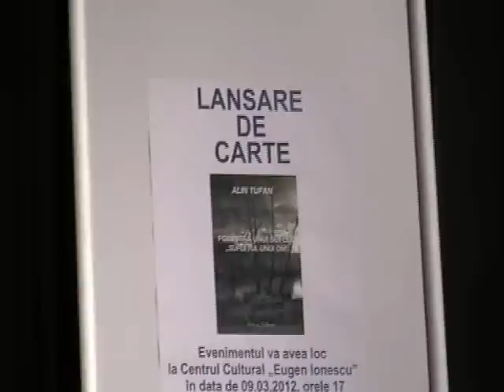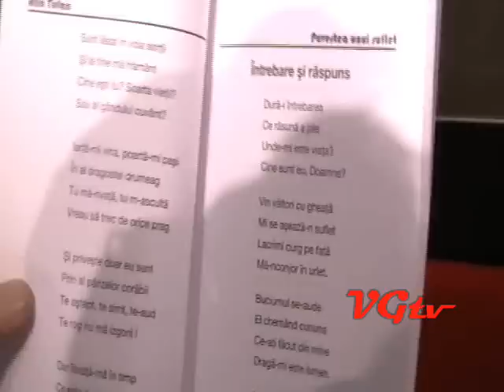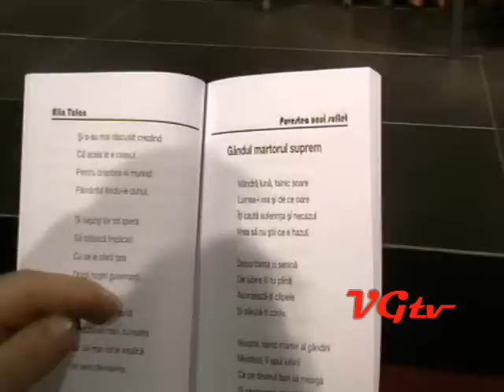,,Povestea unui suflet''... chinuit de talent!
Lansare de carte mai putin obisnuita la Slatina. Preşedinte de numai o lună la Organizaţia de tineret PDL Slatina, Alin Tufan, şi-a lansat primul volum de versuri ,, Povestea unui suflet'', vineri 9 martie pe scena Teatrului ,,Eugen Ionescu'' din Slatina. La eveniment au fost invitaţi colegii de partid ai autorului, deputatul Daniel Bărbulescu, inspectorul şcolar Aglae Micli şi Beniamin Mladin, care au vorbit despre talentatul artist.
  Potrivit acestora, cărţulia de poezii a fost editată în scop caritabil, banii din vânzarea ei urmând să fie donaţi pentru continuarea lucrărilor la Biserica cu hramul ,, Intrarea Domnului în Ierusalim'' din satul  Salcia, acolo unde tânărul politician este cântăreţ. Lăcaşul de cult a făcut obiectul unui scandal în urmă cu aproximativ trei ani, când credincioşii din sat s-au împotrivit aducerii unui alt preot, Gheorghe Mustăţea,  în locul lui Eugen Durac de la Slătioara. Preotul Durac, obţinuse toate aprobările necesare construirii bisericii, dar  şi o parte din materialele de construcţie.
 ,, Preotul Gheorghe Mustăţea este prietenul meu de suflet şi va fi naşul meu de cununie'', a comentat într-un scurt interviu poetul Alin Tufan. Având numai 36 de foi, cărţulia de poezii, are un preţ de 200.000 lei vechi şi se vrea un exemplu tinerilor din generaţia autorului.
 Iata si una din capodoperele sale, iar comentariile le lasam pe seama dumneavoastra:
  Iunie cu Noroc

 Oraşul va fi-n străzi de sărbătoare
 În vara asta voi alege iar,
Ne trebuie o mână de speranţă,
 Un coridor de lume, un hotar.

 Cu steguleţe de copii şi vremuri
Spre un stindard de Primărie grea
Efervescenţa pasului să-l tremuri
 Către un mâine cu noroc de stea.